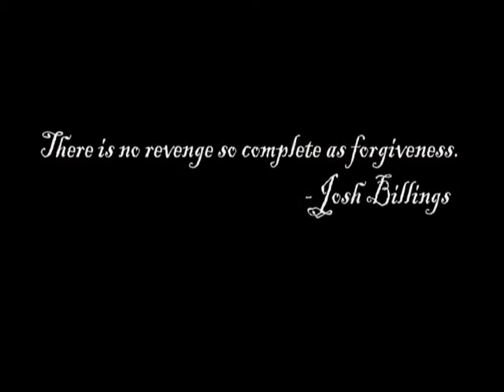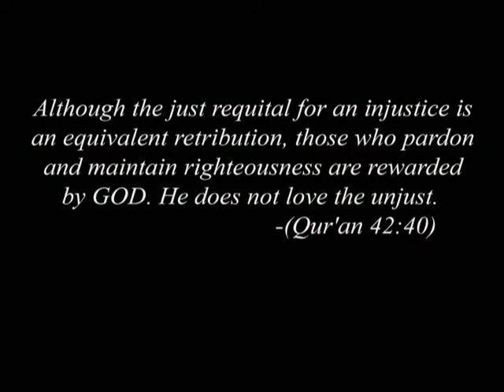The Revenge I द रिवेंज I Short Film I 2009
This film is very special, as it was Alok Sharma's 2nd Film. Shot on a Handycam with college friends.
This film is to spread the message of peace by a student filmmaker, please download the video and share the message. Enjoy!
Assistant Director - Tanushree Banerjee
DOP - George S Parackel & Abhay Tomar
Editor - Keshav Khera
Production Head - Hari Om & Ashutosh Kumar
Cast
Ramnik Sandhu
Ashutosh Kumar
Deepak Parashar
Deepa Singh
Swati Saxena
George S Parackel
Abhay Tomar
Vijaylaxmi
Simranjeet Singh
Hari Om
Saalim Hussain
Keshav Khera
Alok Sharma